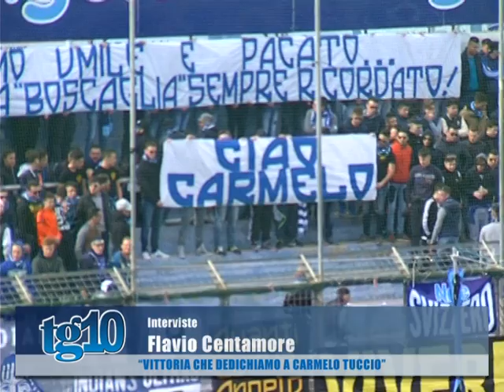''Vittoria che dedichiamo a Carmelo Tuccio''